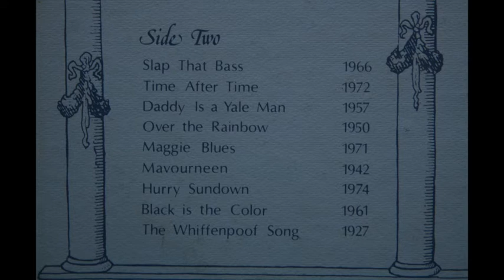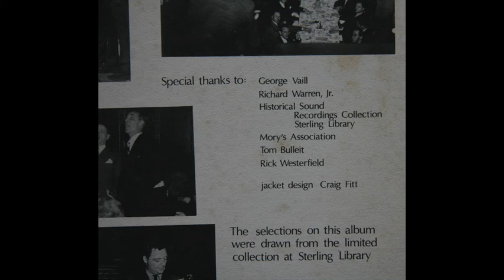10 Slap That Bass